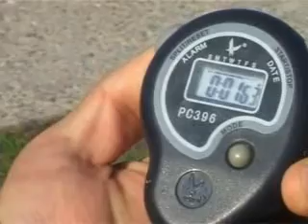Варзиши сабук ва гуштин - Восеъ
Мактаби  бачагонаи варзишии нохияи Восеъ, аз руи 14 намуди  варзиш 740 нафар наврасонро ба варзиш чалб намудааст. Аз    руи завк ва хохишашон  ин наврасон варзиши сабук ва гуштинро интихоб намудаанд. Рузхои таътили зимистона ба мусобикахои вилояти ва Чумхурияви омода мешаванд.